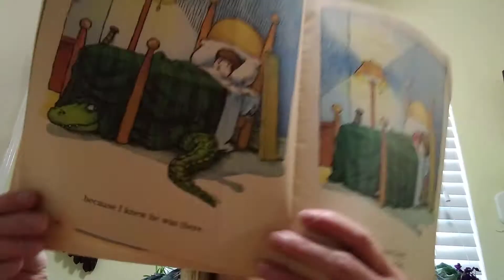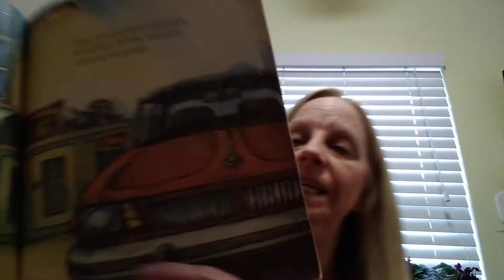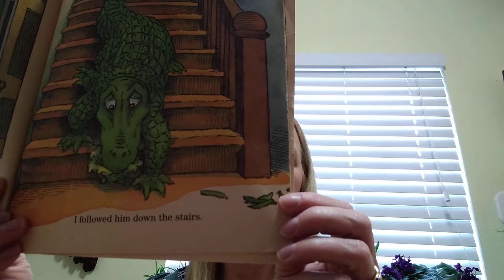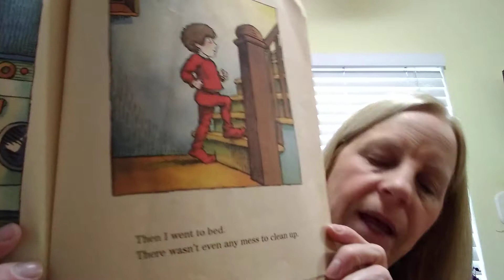May 17, 2020